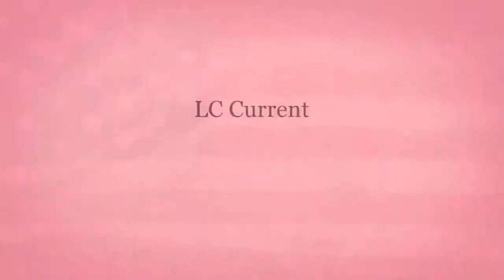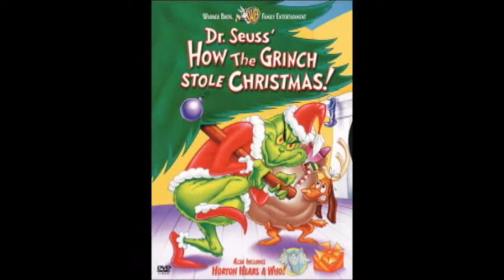12 9 15